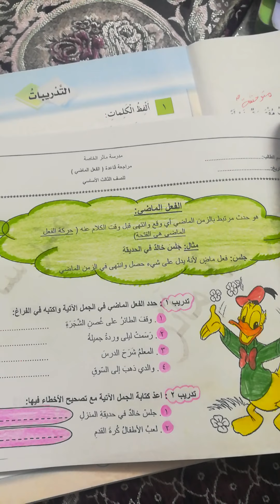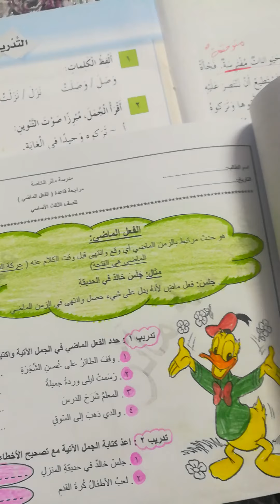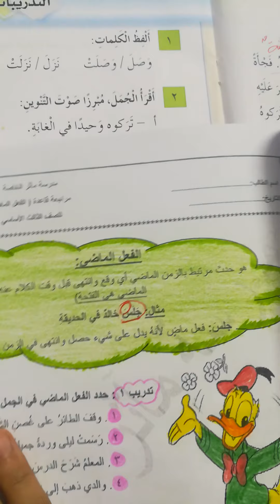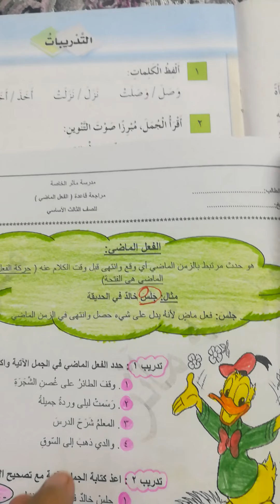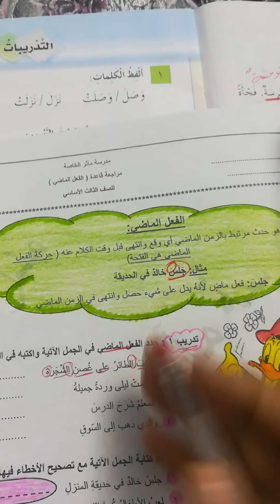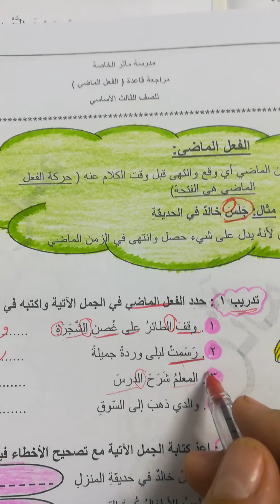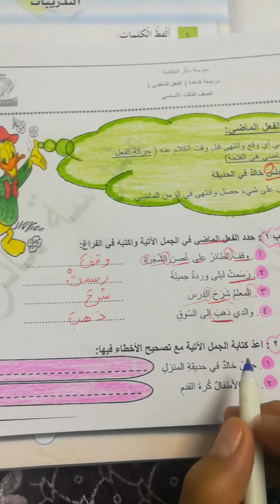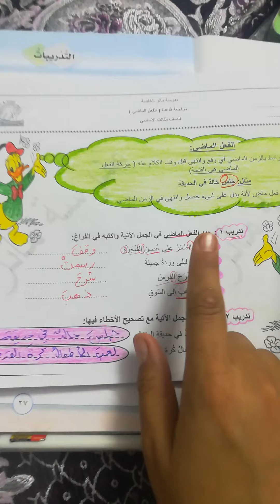الصف الثالث/اللغة العربية/الوحدة الثالثة/درس الأصدقاء/قاعدة الفعل الماضي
اللغة العربية/الوحدة الثالثة/درس الأصدقاء/قاعدة الفعل الماضي